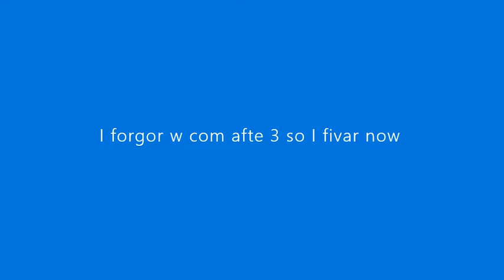My top fiv Scary list, (don't watch if you're you're younger than anyone in your family!!!!11!11!